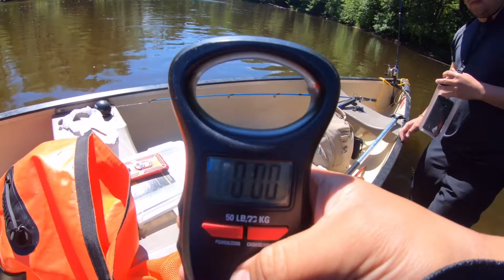Smallies love this lure! WI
Awesome day rafting down Oconto River in Wisconsin.  Caught a bunch of Smallies and got some Pb smallies!

Help me get more Lures!